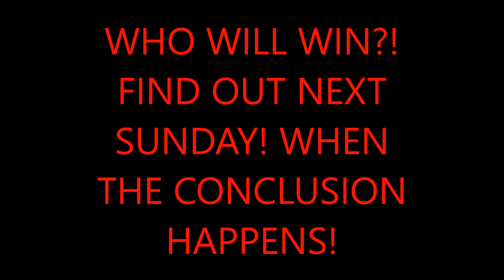BannerOwl's Battle Week Trailer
The song is This is War by 30 Seconds to Mars.
I hope you enjoy this next week. And please go check out the band.